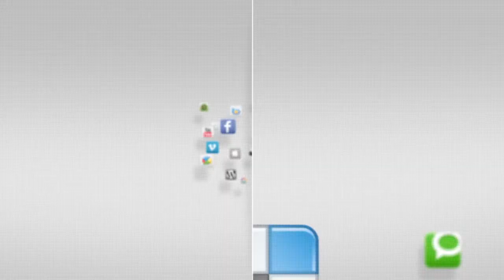IN FOCUS - All hands Award Ceremony - Camp Humphreys - 28 March 2014